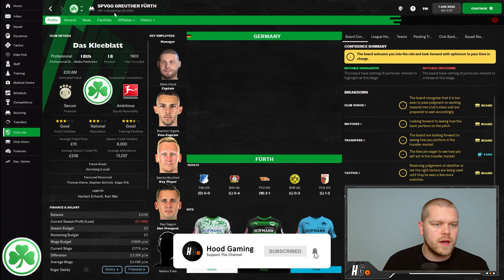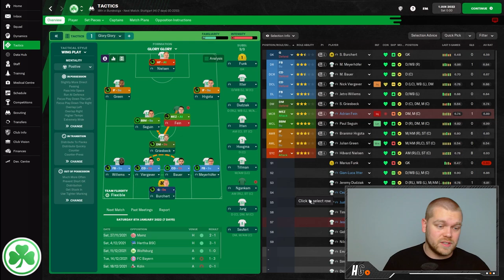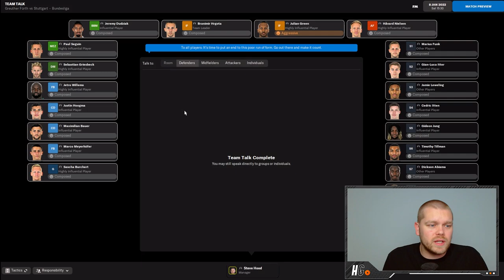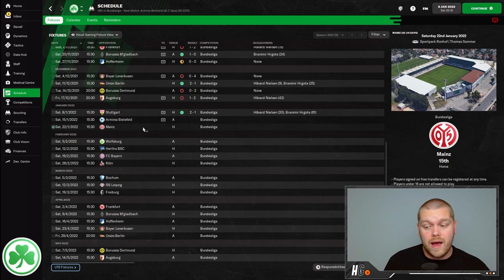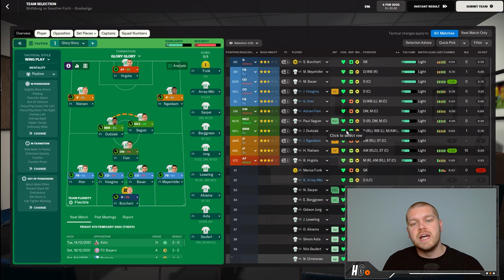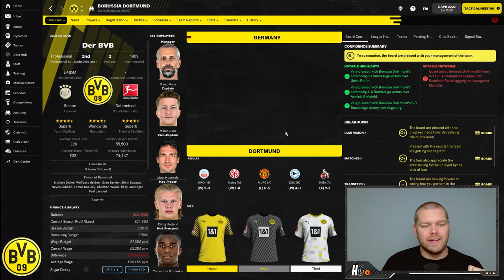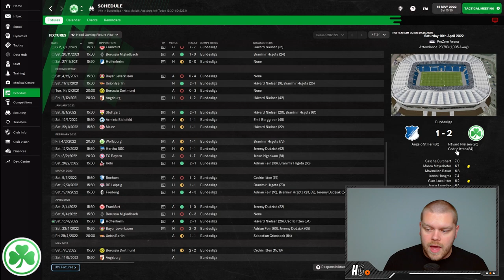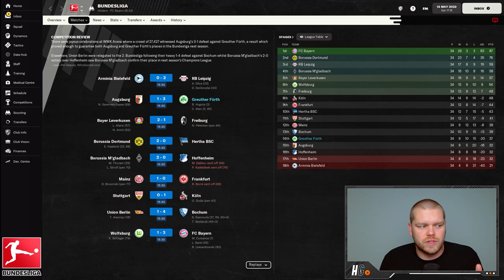FM22 BOTTOM AT CHRISTMAS - GREUTHER FÜRTH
As we've gone past Christmas, it's only right that I bring you a little mini-series on the channel Bottom at Christmas.

The goal is to simulate through a season until Christmas Day and take charge of the team bottom of the league and see if we can guide them to safety.

In today's video, we travel to Germany to take charge of struggling Greuther Fürth.

𝘼𝙗𝙤𝙪𝙩 𝙈𝙚